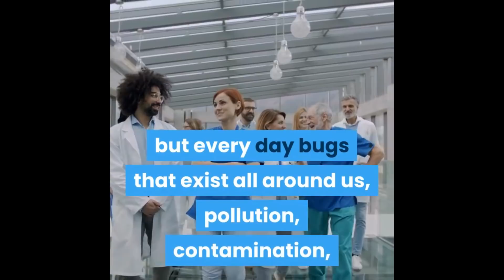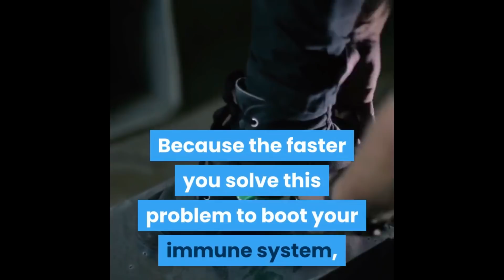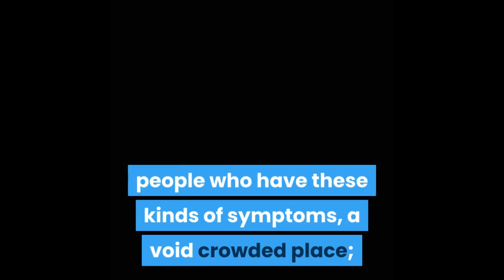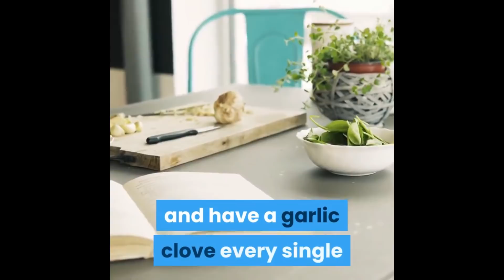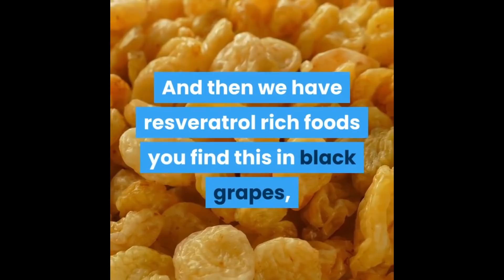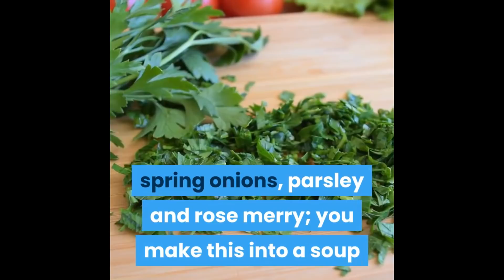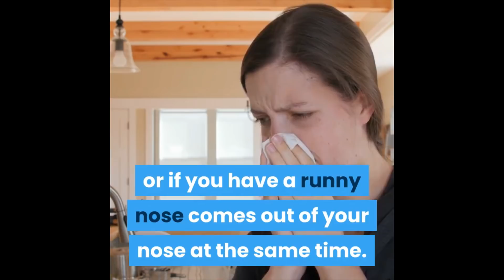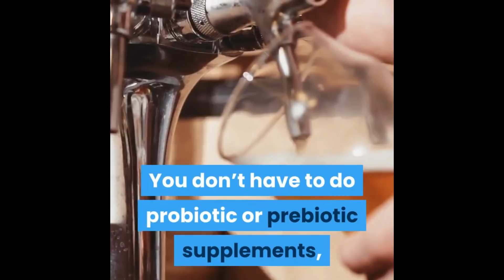sharpen your IMMUNE SYSTEM to FIGHT covid-19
sharpen your immune systen to fight covid-19 virus, well with this current epidemic of the corona virus all over the world especially china and order parts of the world.
And people who are living from china
We need to understand how it works so that we can take corrective and preventive actions right now
It involves your immune system and as we know that this is a virus which has never mutated in humans before which is why there is no current solution for it, so prevention is the best way.
How we can keep our immune systems strong is not just gonna help us with the corona virus but every day bugs that exist all around us, pollution, contamination, and food; all those things right now.
So we need to understand that corona virus affects the upper respiratory system, basically some of the symptoms that you need to look out for are runny nose accompanied by fever, coughs, headaches, sore throat; basically a general feeling of feeling unwell. Breathing issues and inflammations in the lungs; not to be confused with pneumonia.
So, we need to understand that this virus has an incubation period of about 14 days. So, if you have any of this symptom that are persisting for over 6 – 7 days, you must take medical intervention immediately.
Because the faster you solve this problem to boot your immune system, the better it’s going to be for you.
let’s go over a couple of things we can do right now to boost our immunity, the immunity of our parents, immunity of our family, immunity of our kids; little life style changes we should do irrespective of any virus happening in the world right now.
1 washing your hands – you know we grew up with this habit, but today people have forgotten about it; they take out a really cheap hand sanitizer, they think by sanitizing their hand which is actually taking out all the few microbes and lowering their immune system over time that doesn’t work. good old hand washing with soap and water is the best way to do it. If you travelling, you wanna use an essential oil base sanitizer that will only take away what it needs to take leaving your microbes in place most of the time. Keep your hands and fingers away from your, nose, mouth, eyes. if you constantly have the habit of playing with your nose, your eyes or rubbing face; wanna make sure you don’t do this without washing your hands. Of cause you wana avoid close contact with people who have these kinds of symptoms, a void crowded place; if you must be in a crowded place it safe for you to wear a mask at any point. Avoid consumption of raw foods at this point especially raw vegetables, raw meat, raw eggs, etc. and like I said wear a mask if you can especially in planes and crowded places.
Now let’s talk about the top anti-viral foods you can add to your diet right now. Like I said whether you are sick or looking to boost your immune system; the one thing we need to ingrain into our subconscious mind is your immune system is your first and last line of defense in the human body.  Your kids, you, your parents; your immune system has to be strong. You can be the fittest person but you still can get seriously sick if you have a low immune system.
#1 garlic – we need to understand that garlic is a powerful anti-viral, you can eat it raw, you can mash it and put it in your drink, you can put into your soups, you can mix it with a table spoon full of honey. Infect chopped garlic stored in honey, good raw anti stressed honey for two to three days and have a garlic clove every single day is a fantastic way to boost your immune system to fight virus
Star anise spice – it’s a flower shape spice, this contains something called shikimic acid, the same shikimic acid is used by pharmaceuticals to manufacture something we call Tamiflu. A you know Tamiflu is use for the influenza virus. Shikimic acid in the star anise is super powerful as an anti-virus. So you need to understand you can take star anise and boil it in water add it to your teas, boil it with your teas, make a concoction, make an infusion ; if you are brewing green tea or black tea you wanna put that in, or put it in your food. But the best way to extract shikimic acid is by boiling it. So, this is great for your system as well.
Ginger – so if you just take mashed ginger you put star anise you make a concoction out of that; add a little bit of raw unpasteurized honey that is great for your immune system and viruses at an
Coconut oil – you can cook in pure cold press coconut oil or you can have it even raw this contains caprylic acid and lauric acid.
 And then we have resveratrol rich foods you find this in black grapes, raw cocoa, supplement form pistachios, black raisins and of cause glass of wine, in strawberries.
Vitamin c rich foods – amla, lemon, citrus, green peppers, yellow peppers, red peppers and vitamin c supplements. These are the quickest way you can boost your immune system right now.